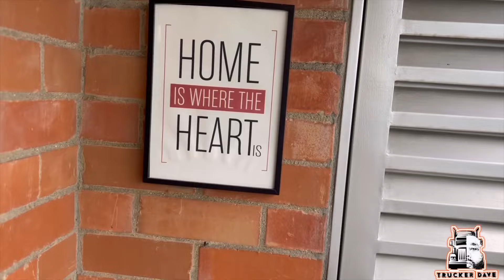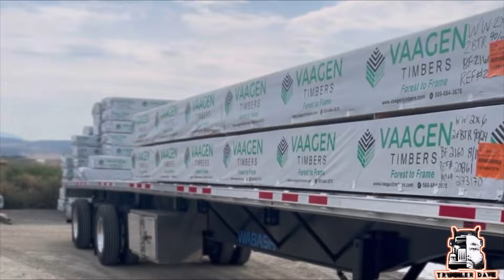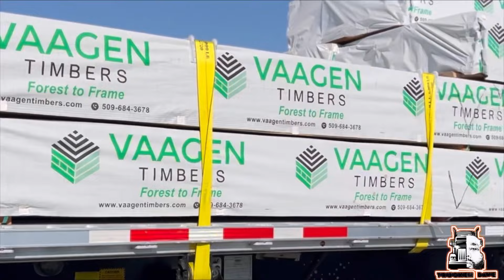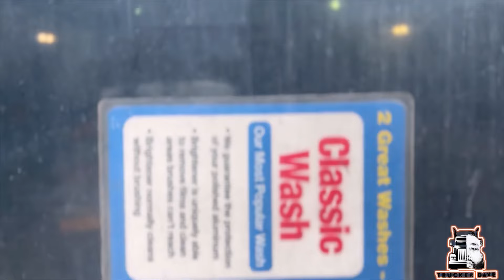FLATBED OWNER OPERATOR | STAY LOCKED IN | VLOG WITH TRUCKER DAVE | CLIPS FROM COLOMBIA 🇨🇴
A MOTIVATIONAL VLOG WITH TRUCKER DAVE. KEEP MOVING FORWARD ALWAYS.